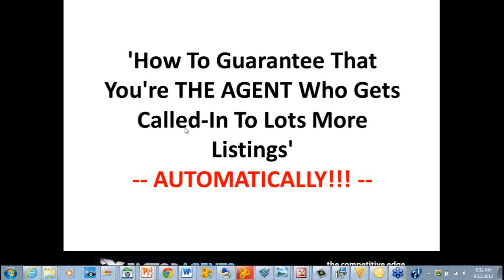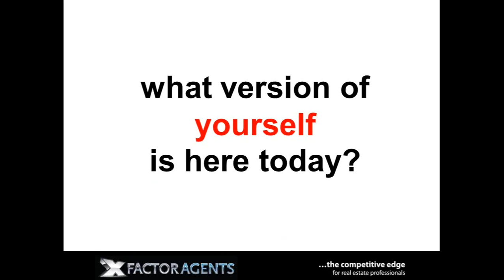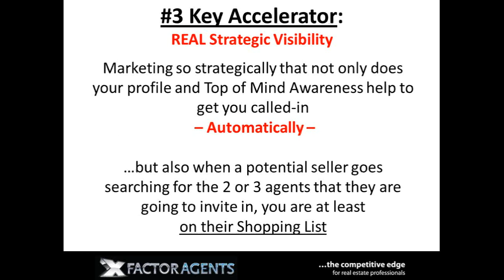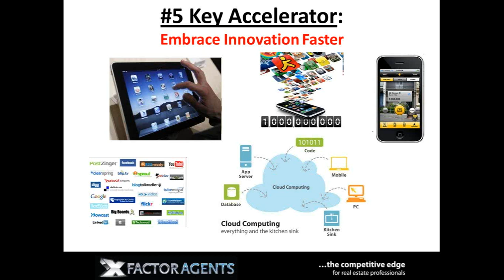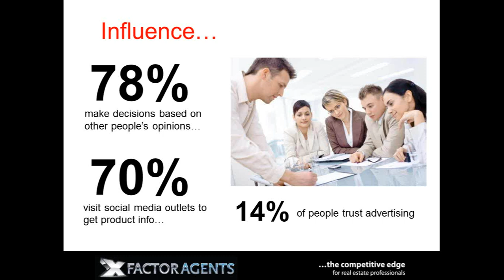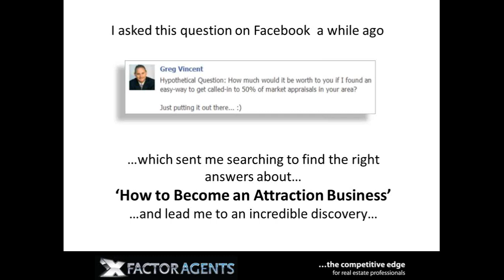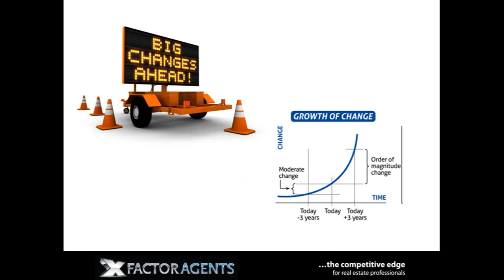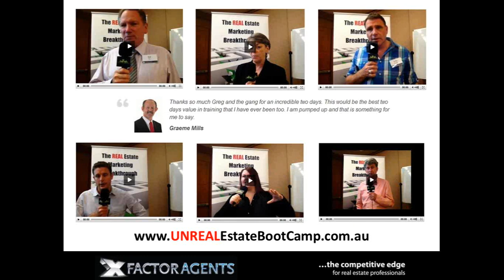How To Guarantee You're THE AGENT Who Gets Called-In To Lots More Listings - AUTOMATICALLY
This High-Impact, FREE 'LIVE' 40 Minute Webinar Recording could be just the FAST-TRACK TO REAL ESTATE SUCCESS that you've been searching for... to help you 'Dramatically Change Your Real Estate Results Forever!'...

Join-in as Greg Vincent, the Online Guy for Real Estate Professionals shares 'The 7 Key Accelerators -- Guaranteed To Get You Called-In To Lots More Listings' -- AUTOMATICALLY!!! --

If you want to seriously take your REAL Estate Career to the Next-Level and Fast-Track Your Success - AUTOMATICALLY!!! -- then make sure to tune in on this webinar recording and 'Lock-In Your Postcode' before one of your competitor's does.

This is seriously a REAL Estate Marketing Breakthrough that you will not want to miss...